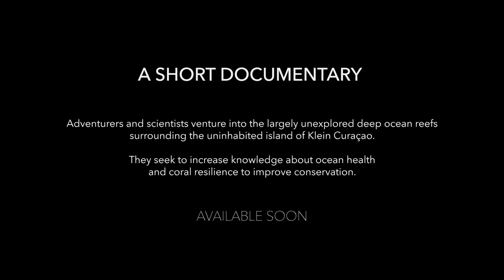At the Edge of Light - Trailer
Adventurers and scientists venture into the largely unexplored deep ocean reefs surrounding the uninhabited island of Klein Curaçao.
They seek to increase knowledge about ocean health and coral resilience to improve conservation.